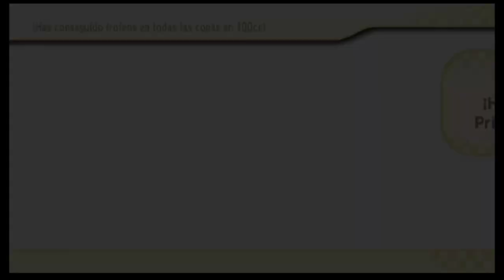PEACH NO SABE USAR EL DINERO | Mario Kart Wii - Grand Prix [#16]